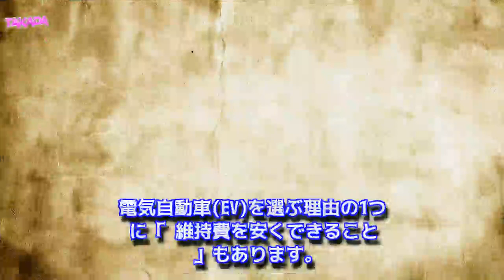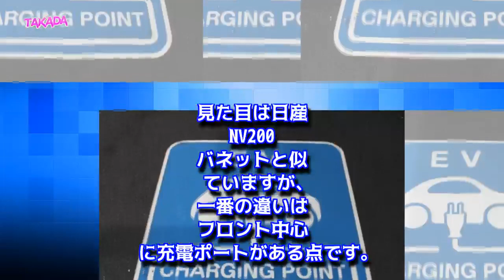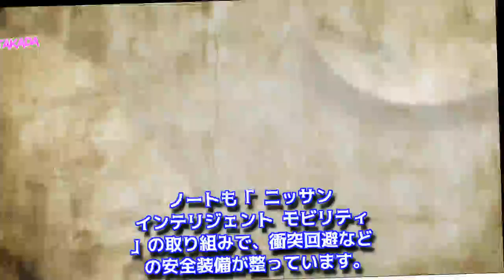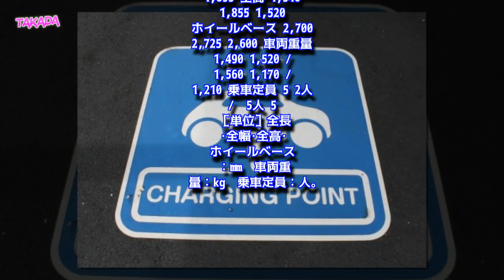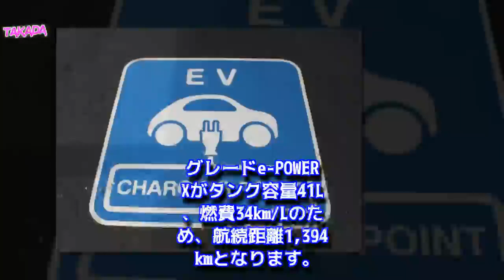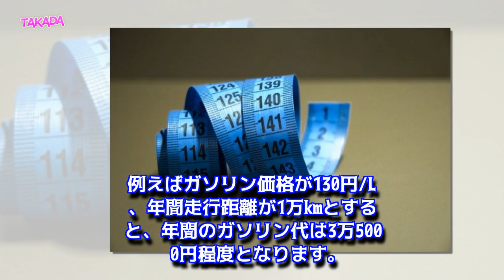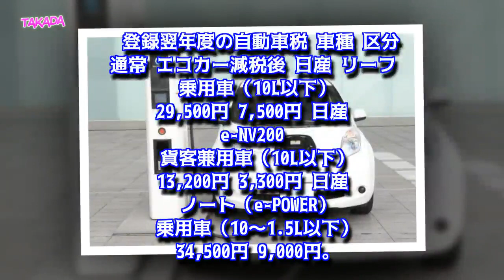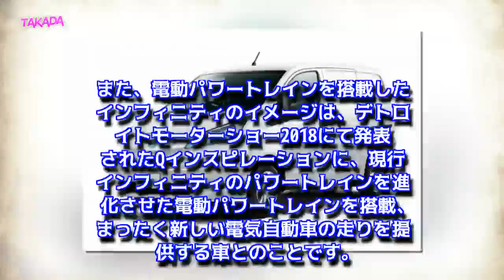【一覧】日産の電気自動車（EV）全車種を価格&航続距離で徹底比較｜コスパ最強は？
日産 ノートと リーフはコスパ的にどちらがいいの？近年の日産といえば電気自動車とe-POWERなどのエコカーに力を入れています。リーフ、e-NV200、ノートe-POWERの特徴から、価格や航続距離、燃料費、税金を比較してコスパ最強を決定します！